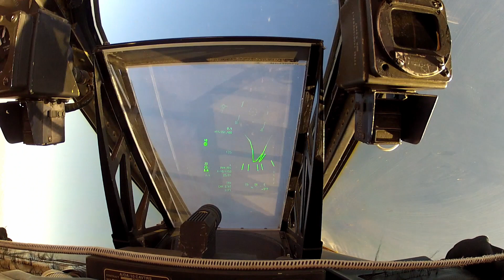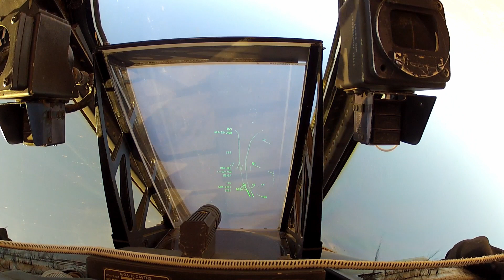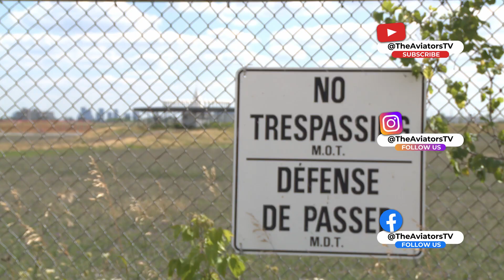Flying onboard the A-10 'Warthog' Thunderbolt II (Cockpit go-pro footage) Part 2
Part 2 of the raw & uncut go-pro footage aboard the A-10 'Warthog' Thunderbolt II. Incase you landed on this video first, check out Part 1 here to see the runway taxi and takeoff

"Affectionately called the “A-10 Warthog” for its aggressive look and often painted with teeth on the nose cone, the A-10 Thunderbolt II is the U.S. Air Force’s primary low-altitude close air support aircraft. The A-10 is perhaps best known for its fearsome GAU-8 Avenger 30mm gatling gun mounted on the nose. The GAU-8 is designed to fire armor-piercing depleted uranium and high explosive incendiary rounds." - Military.com